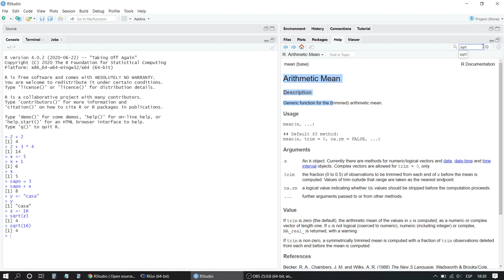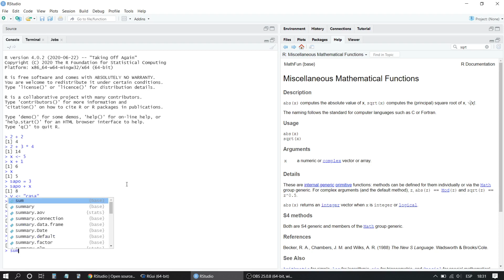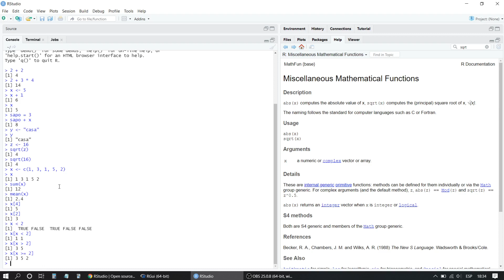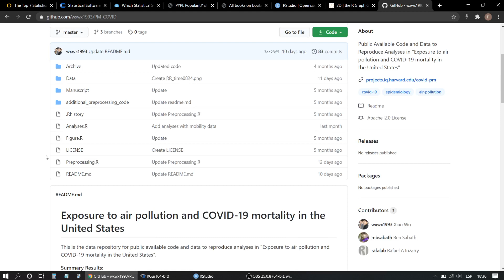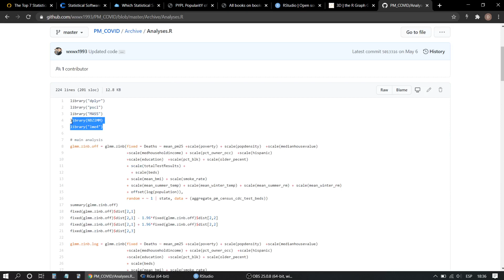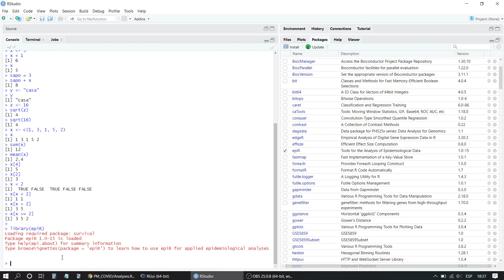Introducción a R y presentación general del programa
Se brinda una presentación al programa R con RStudio para tener una noción general de en qué consiste el programa, para poder comenzar a utilizarlo.